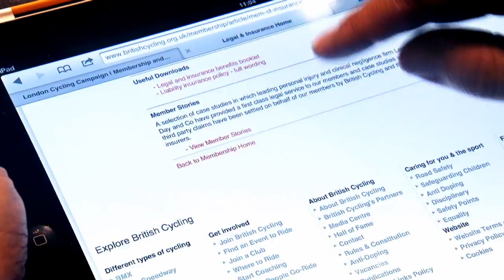Commute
Produced and directed by Phil Sheehan for ITV4's The Cycle Show (a Century TV production). A two-part feature on commuting by bicycle in London. The shoot required two moto-cams and a great deal of logistical organisation to gain central London filming permissions!